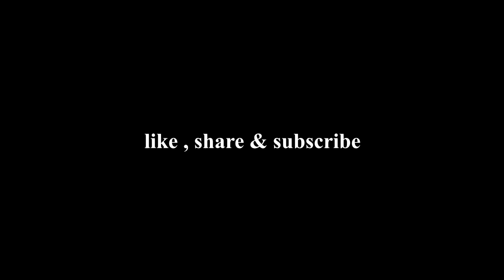White Chana Recipe/Chana Masala Recipe/How To Make Chole Ka Salan/White Chick Peas Recipe By Zaikay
Ingredient :

1/2 kg white chana (chick peas)
1 cup cooking oil
1 large pyaz (onion)
1 large tamatar (tomato)
4-5 hari mirch (green chili)
1 tsp namak (salt) or to taste
1 tsp lal mirch powder (red chili powder) or as taste
1 tsp dhania powder (coriander powder)
1/4 tsp haldi (turmeric) powder
1 tsp zeera (cumin seeds)
1/2 cup dahi (yogurt)
1/2 tsp garam masala (whole spice powder)

garnish with;

2-3 tbsp hara dhania (fresh coriander leaves)
3-4 hari mirch
1/2 tsp garam masala